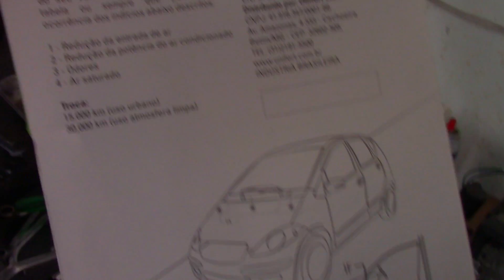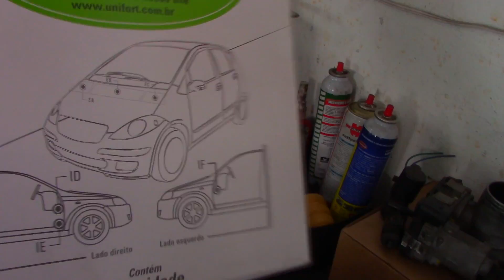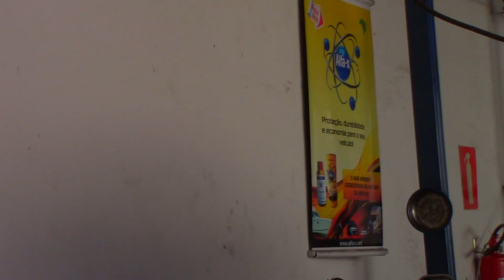NEW CIVIC VAZAMENTO DE ÓLEO É PROBLEMA NO CABEÇOTE DO FOX.